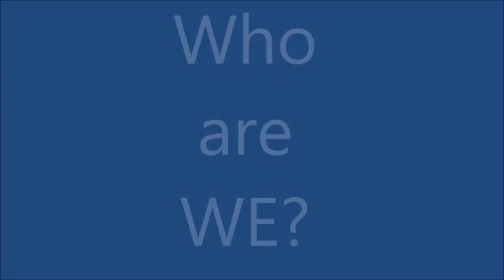we are magruder!